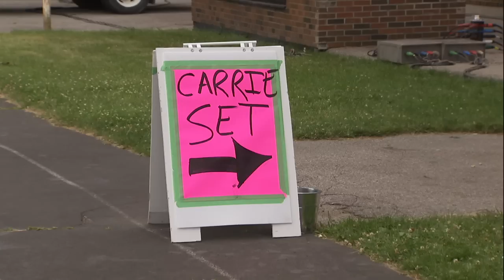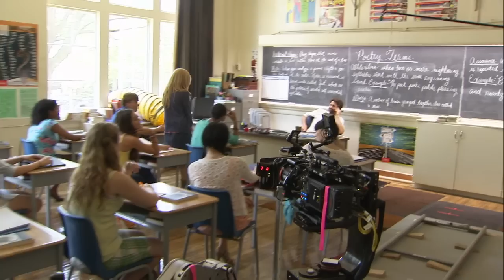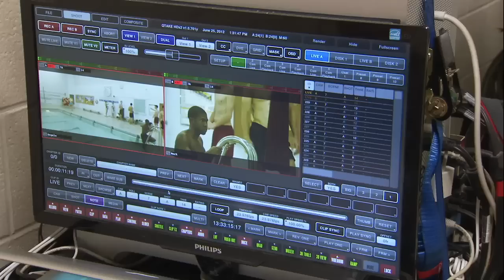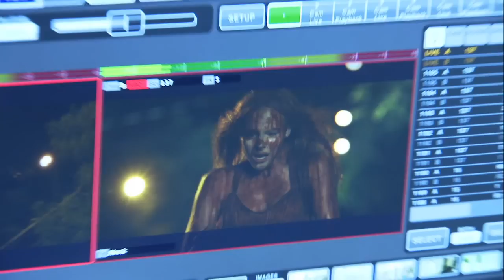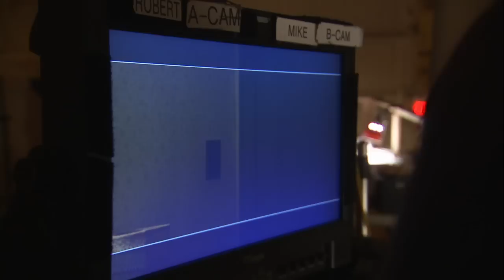Carrie Complete B-ROLL (2013) Julianne Moore Movie HD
A reimagining of the classic horror tale about Carrie White, a shy girl outcast by her peers and sheltered by her deeply religious mother, who unleashes telekinetic terror on her small town after being pushed too far at her senior prom.